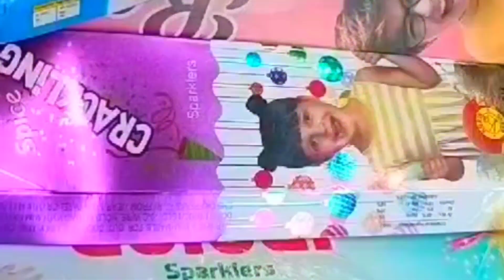ഞങ്ങളുടെ വിഷു|വിഷു മധുരം പരിപ്പ് പ്രഥമൻ|Vishu celebration